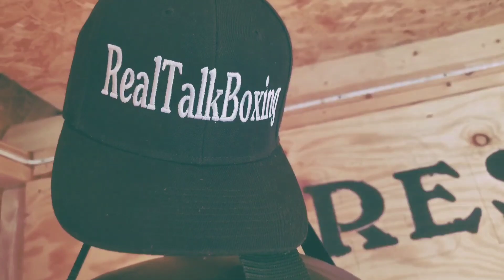Roy Jones jr says, should he look good against Tyson, Anderson Silva is next.